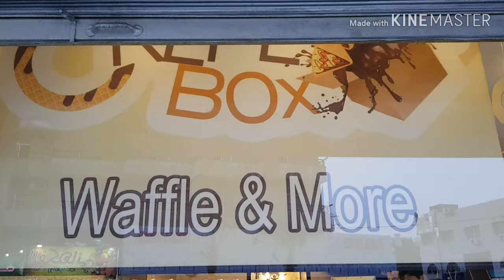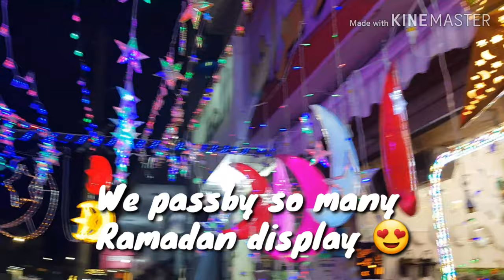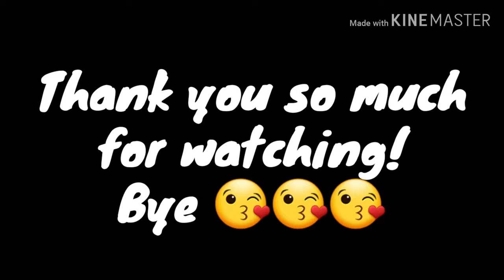The Best Crepe For Me | Crepe Box | SALMA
Long time we never visited Crepe Box because they went for renovation. For me this is the best crepe/waffle here in Amman, Jordan. It's very sweet for my Mom so she did not much like but for me it's perfect 😋😘😍